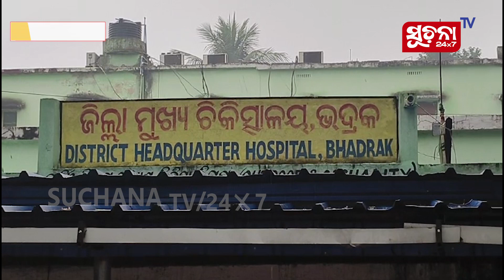ବାଇକକୁ ପଛରୁ ପିଟିଲା ଟ୍ରକ୍, ବାଇକରେ ଥିବା ୩ ଜଣଙ୍କ ମୁତ୍ୟୁ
ବାଇକରେ ୩ ଜଣ ବସିଥିବା ବେଳେ ବାଇକଟି ମାର୍କୋଣା ଅଭିମୁଖେ ଯାଉଥିଲେ । ଘଟଣା ସ୍ଥଳରେ ଦମକଳ ବାହୀନି ପହଞ୍ଚି ୩ ଜଣଙ୍କୁ ଉଦ୍ଧାର କରିଥିଲେ । ଘଟଣା ସ୍ଥଳରେ ଜଣଙ୍କର ମୃତ୍ୟୁ ହୋଇଥିବା ବେଳେ ଦୁଇ ଜଣଙ୍କୁ ଗୁରୁତର ଅଵସ୍ଥାରେ ଭଦ୍ରକ ମୁଖ୍ୟ ଚିକିତ୍ସାଳୟରେ ଭର୍ତ୍ତି କରାଯାଇଥିଲା ।

Dear Viewers,